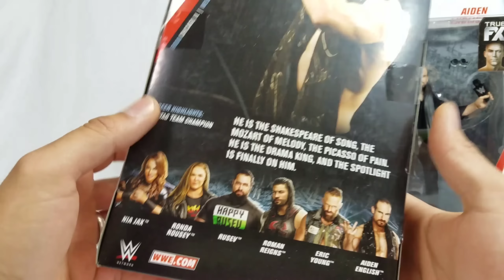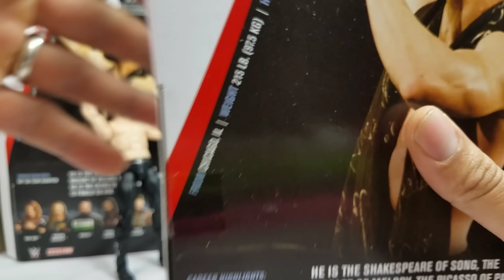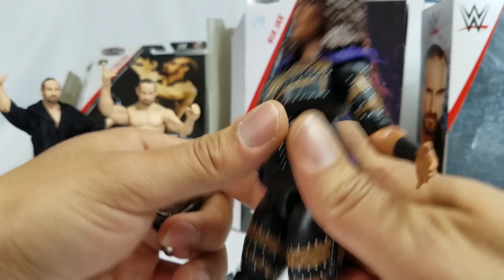WWE ELITE 65 AIDEN ENGLISH & NIA JAX FIGURE REVIEW